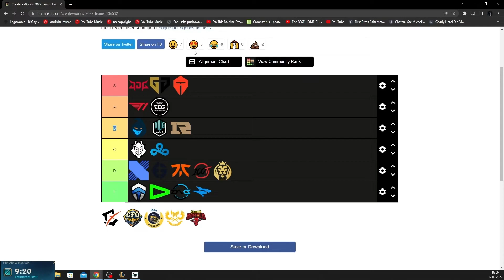DRX ZEKA: SIÊU TÂN BINH ĐƯỢC TRUI RÈN TỪ LCK VÀ LPL ĐÃ TRẢI QUA NHỮNG GÌ?